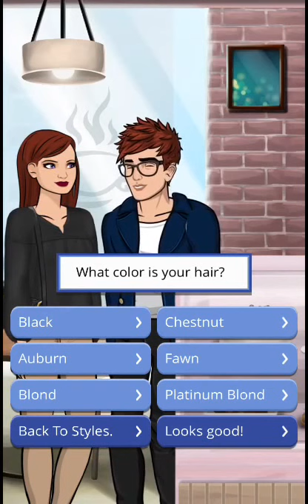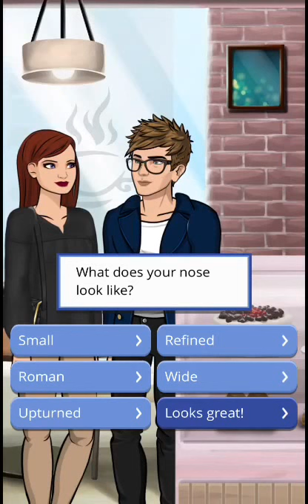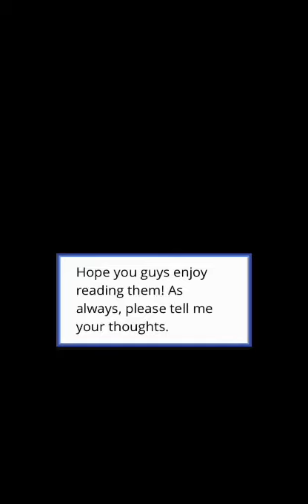The Day I Was Gone - Episode 9 (Episode Choose Your Story)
You find out your father sold you to a man with a dark secret. You soon realize that not everything is as it seems...